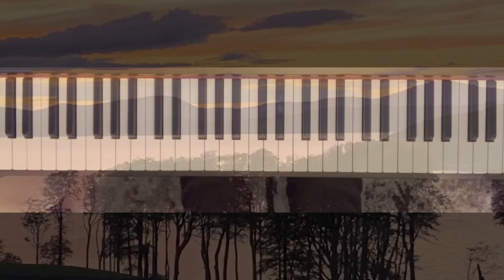Evenfall by Peter Anderson